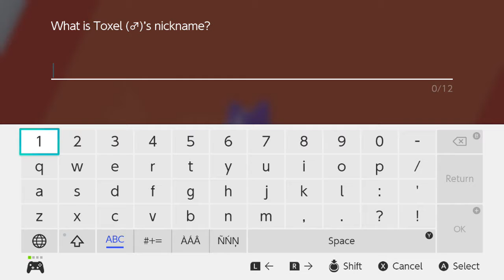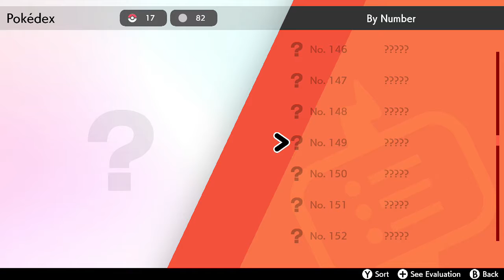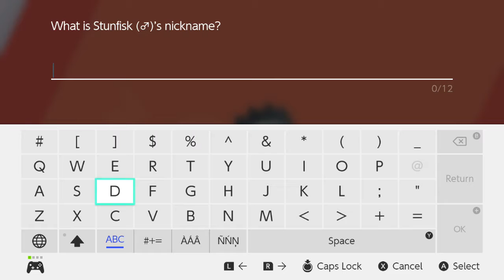Nuzlocke [BLIND] - Pokémon Shield Version - Episode 08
Nuzlocke Official Rules:

1) Any Pokémon that faints is considered dead, and must be put in the Pokémon Storage System permanently.
2) Only catch the first Pokémon encountered in each area, and none else. If the first Pokémon encountered faints or flees, there are no second chances. If the first encounter in the area is a Double Battle in dark grass, the player may choose which of the two Pokémon they would like to catch. If there's a static encounter in the area, the player is allowed to capture them despite already capturing a Pokémon in that area. Shiny Pokémon also do not apply to this rule.

Nuzlocke Optional Rules:

3) Nickname all of their Pokémon, for the sake of forming stronger emotional bonds.
4) If usable Pokémon remain in PC, the game may continue.
5) Trade and Gift Pokémon are prohibited.
5.a) CAN trade to evolve.
6) Challenge starts upon acquiring Pokéballs.
7) Galar and dupes clause are in effect. Only Pokémon found exclusively within Galar can be caught, and duplicate Pokémon can be passed up. Galar exclusive includes Galarian forms (such as Galarian Ponyta) or unique evolutions (such as Farfetch'd).
7.a) CANNOT grind or knockout Pokémon until first eligible encounter.
8) Can catch all legendary and shiny Pokémon, but they are ineligible for the challenge.
9) Unique areas within Wild Area count as separate routes.
10) Can participate in and catch one Max Raid Battle Pokémon after First, Fourth, and Eighth gyms.
10.a) Single-player only!

NOTES:

-I will be catching a Galarian Ponyta for a friend, but it will be considered "outside" the challenge.
-Feel free to suggest names!